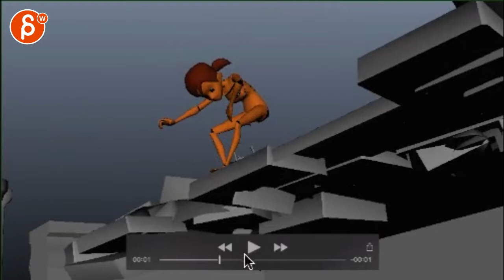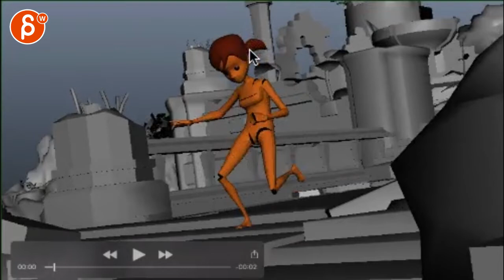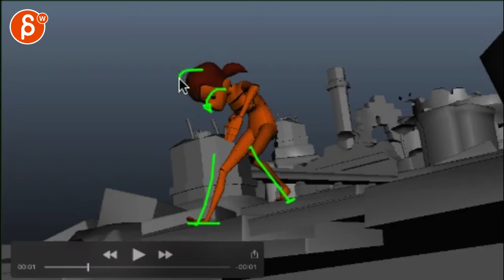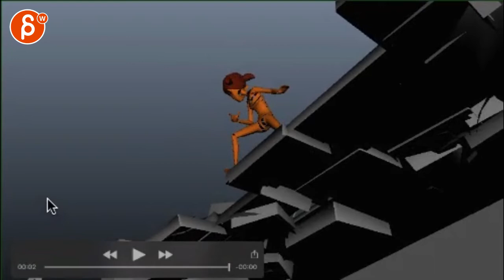Animation Workshop Enric Joanmiquel #4 (2017)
Need help with your animation?
► Sign up for my workshop! No minimum level requirements! You can show me beginner animation all the way up to advanced acting pieces.